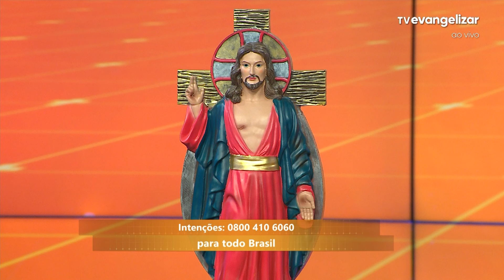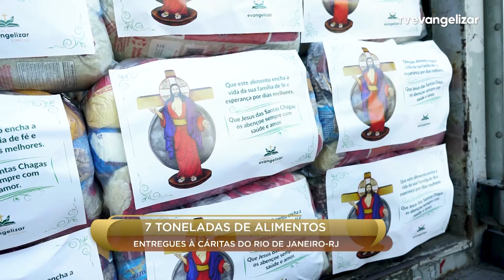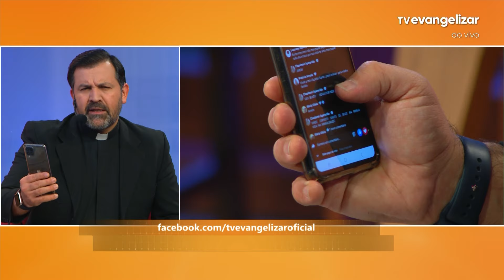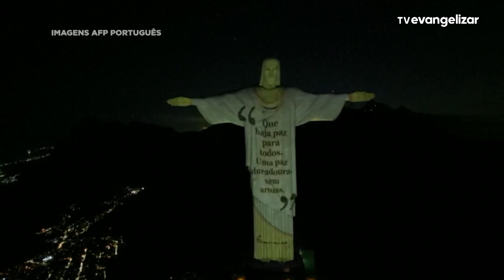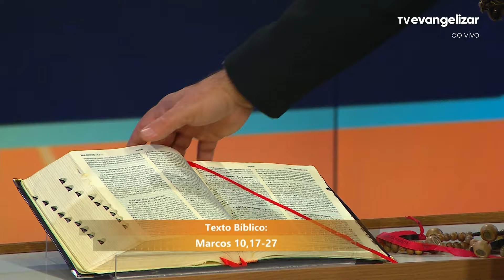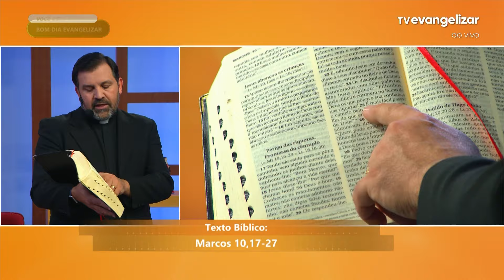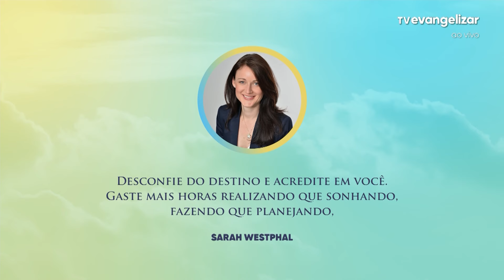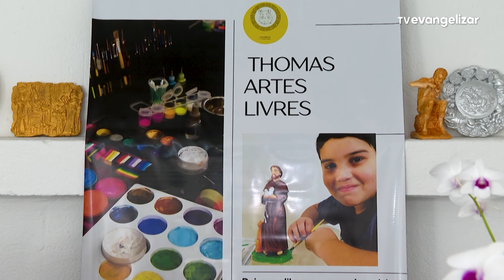Seguir Jesus de coração livre! | Bom Dia Evangelizar | 27/05/24